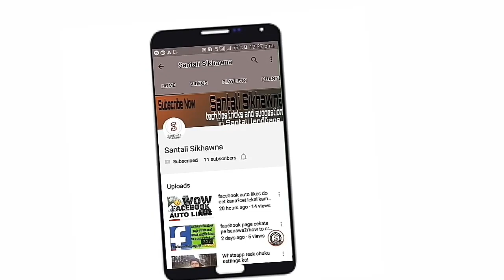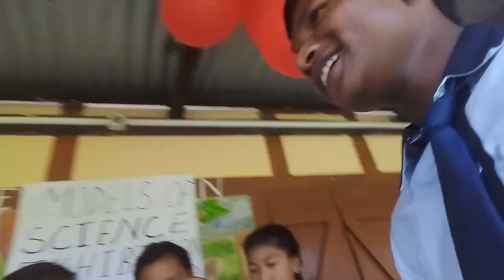Science exhibition re first prize in nam keda//santali sikhawna by Mathew murmu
Johar gi!
In Mathew murmu noa channel re adi dular ten atan daram'et pea
Noa video re do'in lai akada je cedaķ aima din khon video ban upload'et kan tahe kana
Ado video pe kusiat' khan do like tabun pe
NOA VIDEO NEL LAGIT AIMA SARHAO!

Hello!
I Mathew murmu welcomes you with great love and pleasure to this channel
In this video i have told you guys why i haven't uploaded video for many days
If you liked this video then hit the like button and if you are new to this channel than please subscribe it because in up comings days you will be getting many technology videos

Inak' channel re hijuk lagit adi aima sarhao

BE FRIEND WITH ME ON